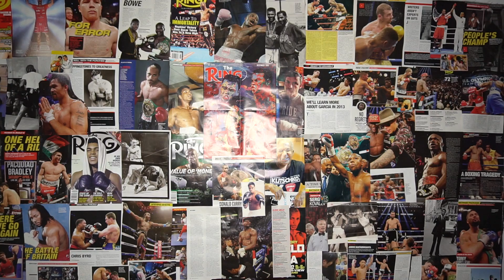Kell Brook | The most respected fighter in Boxing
Gennady Golovkin is a monster in the middle weight division. yet a welter weight went up to fight him??? You have to respect Kell Brook as he was willing to fight a KO beast in Golovkin. He obviously isn't scared to take on the best even at the expense of losing his perfect record. I breakdown why Kell Brook is the most respected fighter in boxing hands down.

Are there any aspects of boxing that you would like me to touch on?